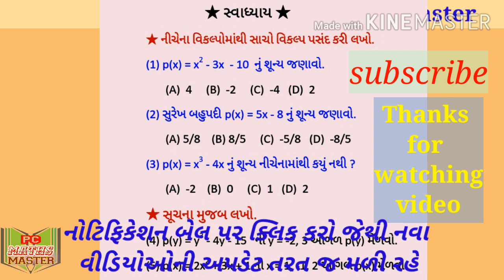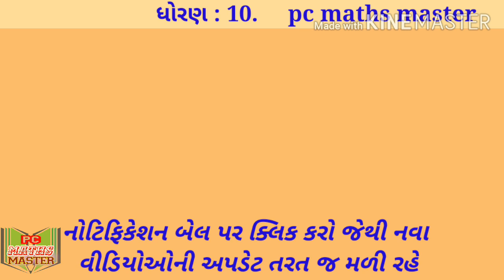ધોરણ 10 ગણિત / બહુપદીના શૂન્યની સમજ /ભાગ : 2/ pc maths master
નમસ્કાર મિત્રો,
આપણી ચેનલ પર હવેથી ધોરણ 10 ના ગણિત વિષય દરેક પ્રકરણના દરેક મુદ્દાઓની સમજ આપતા વીડિયો મૂકવામાં આવશે. દરેક પ્રકરણના દરેક સ્વાધ્યાયના દાખલાઓ પણ આવરી લઈશું.

★ આજના આ વીડિયોમાં બહુપદીના શૂન્યો કોને કહેવાય તેની સમજ આપતો છે.